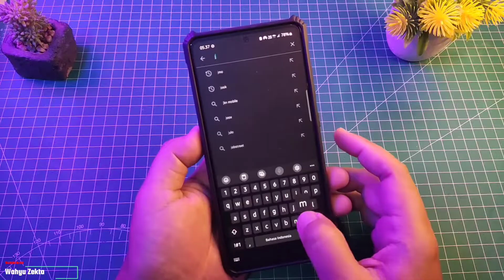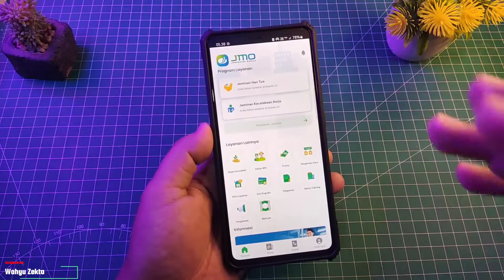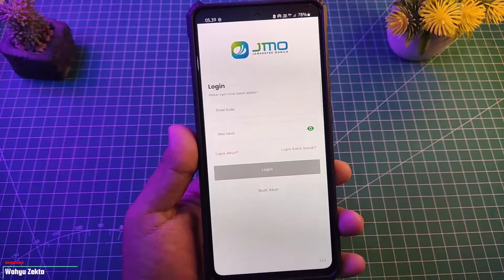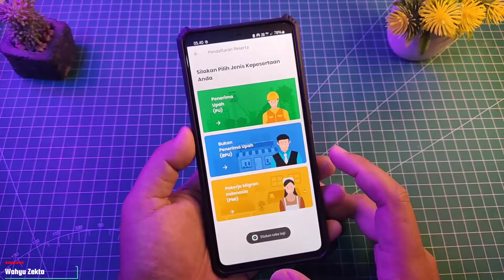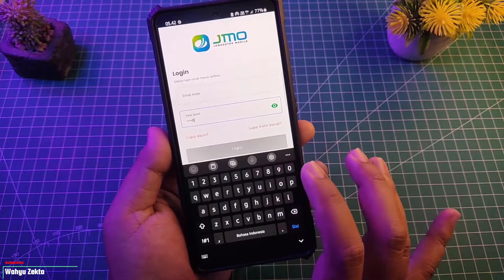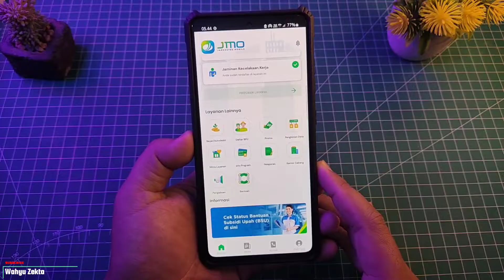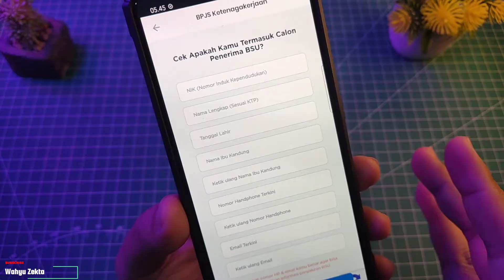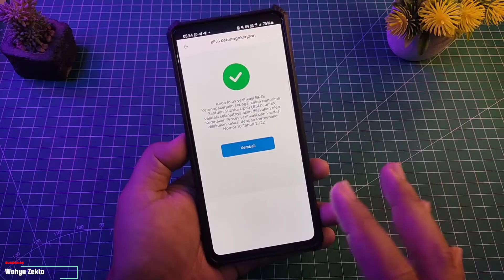CARA CEK BSU BANTUAN SUBSIDI UPAH BPJS KETENAGAKERJAAN TAHUN 2025! YUK DI CEK! SIAPA TAU DAPAT!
Video kali ini Saya Buat Tutorial Aplikasi Android cara Cek bantuan Subsidi Upah atau BSU BPJS Ketenagakerjaan Selengkapnya Yuk Langsung Ke videonya..

CARA BERTRANSAKSI DI SPBU UNTUK SOLAR ATAU PERTALITE RODA 4 LANJUTAN SETELAH CLAIM QR CODE SUBSIDI!!

CARA DAFTAR KONSUMEN SUBSIDI SOLAR DAN PERTALITE!! LEWAT APP MY PERTAMINA MUDAH KOK!! KHUSUS RODA 4

Produk yang pernah saya pake :
Gabung Grup Telegram Wahyu Zekta Tutorial
abung Grup Telegram ( Samsung Galaxy A52s 5G )
Gabung Grup Telegram ( Redmi Note Series )